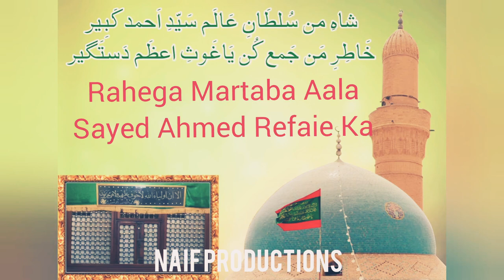Rahega Martaba Aala Sayed Ahmed Refaie ka